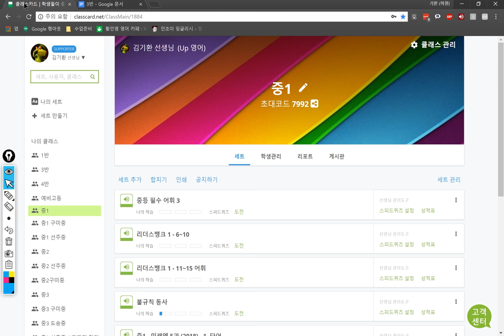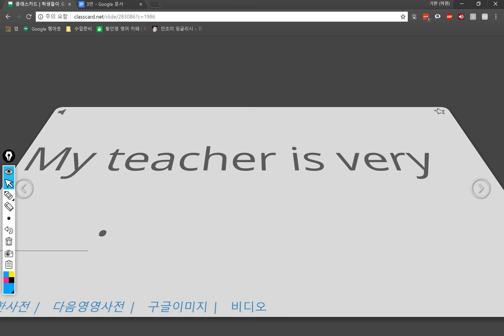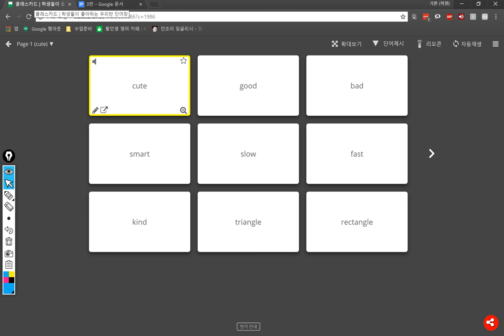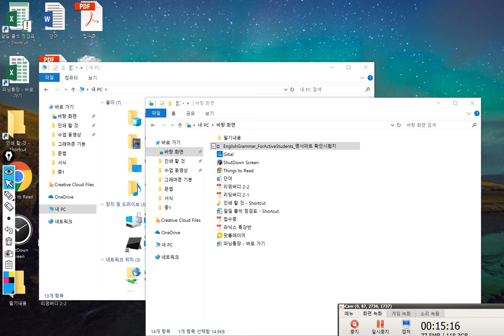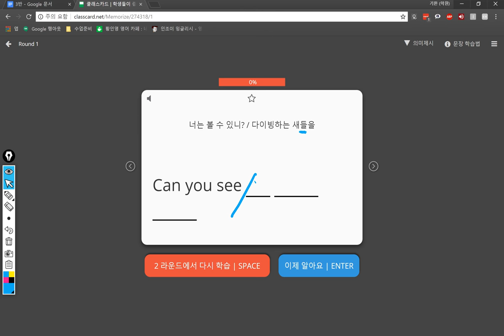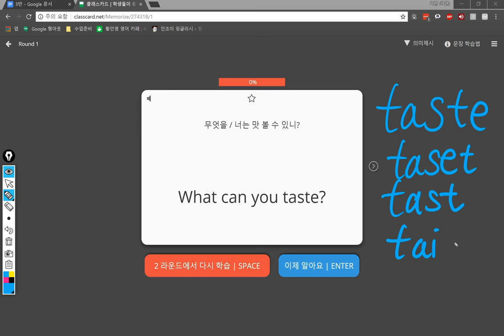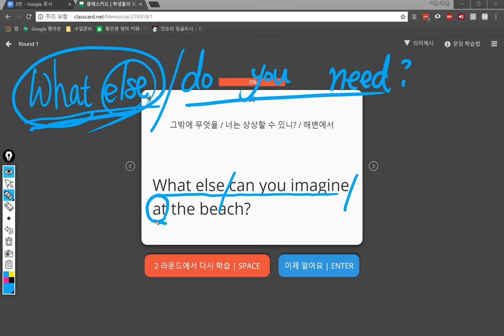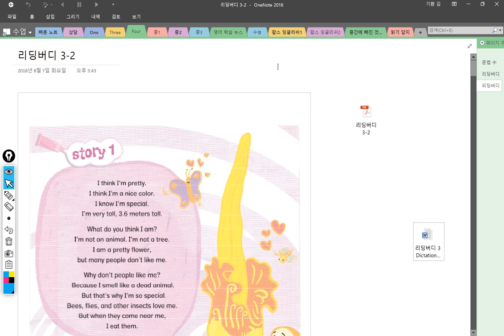3반 2018 08 07